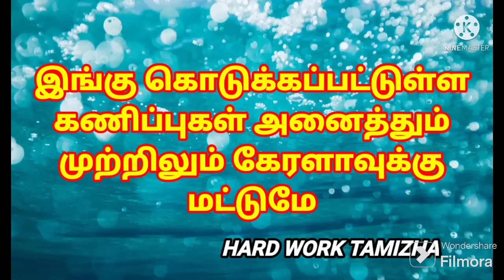16-01-2024/கேரளா லாட்டரி கணிப்புகள்/kerala lottery guessings/